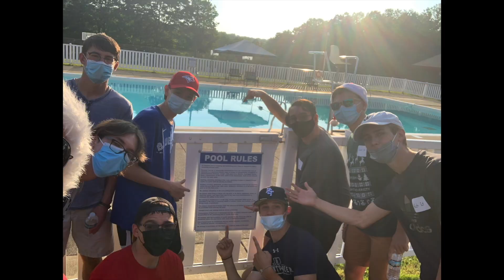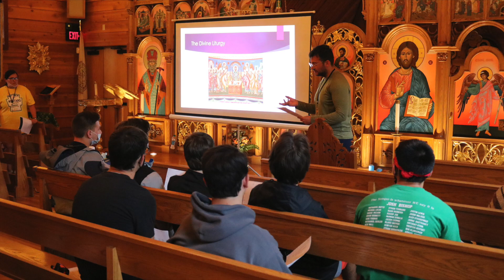CN 2021 Week 2 Slideshow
Slideshow from Week 2 of Camp Nazareth 2021